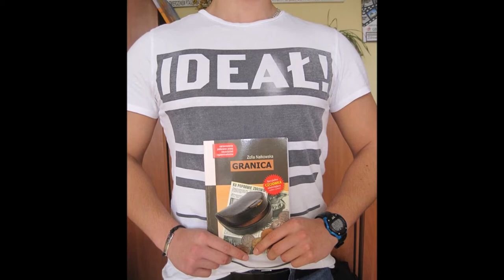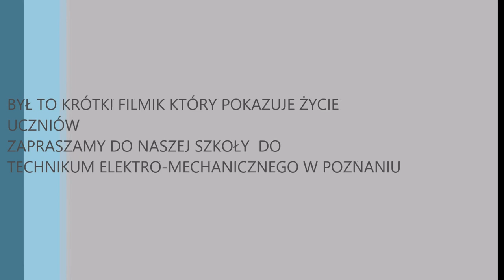NIE SAMĄ SZKOŁĄ ŻYJE UCZEŃ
Alexandra Stan - Lemonade
ZAPRASZAM DO TECHNIKUM ELEKTRO-MECHATRONICZNEGO W POZNANIU!